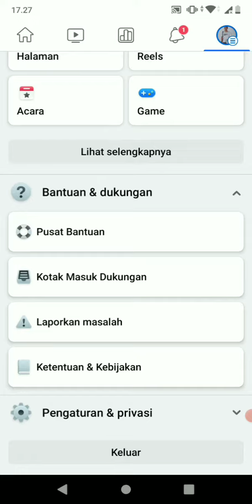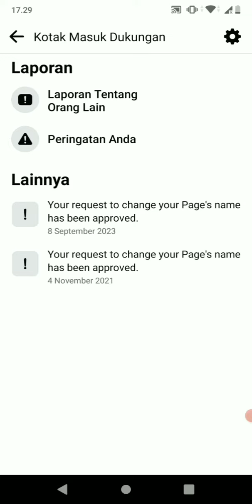Cara mencari kotak masuk dukungan di facebook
Cara mencari kotak masuk dukungan
pada video ini saya menjelaskan cara cepat menemukan kotak masuk dukungan di fb, jadi cara ini sangat diperlukan oleh konten fb yang bermasalah.